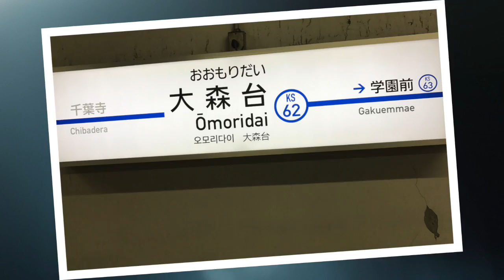「らーめん処 彩蓮＠千葉市・大森台」大好きな人と一緒に行きたい！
【思わず大好きな人と一緒に行きたくなるラーメン店〜らーめん処　彩蓮〜サイレン＠千葉市・大森台】
プロモーションビデオを製作いたしました。
大好きな人と一緒にご覧下さいね！